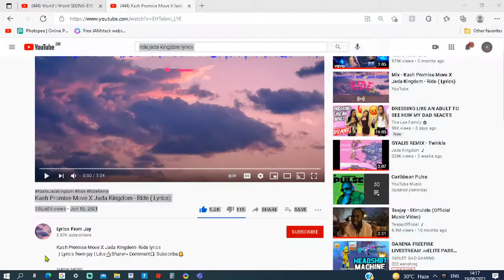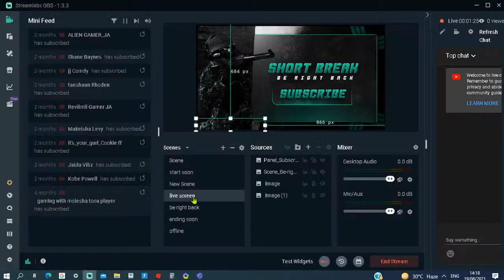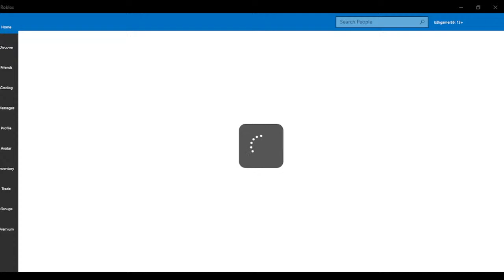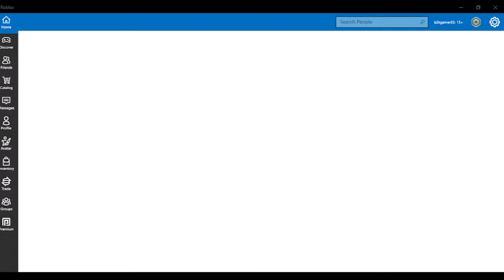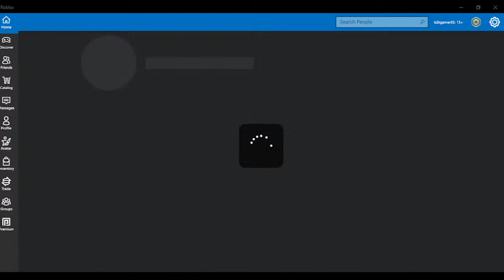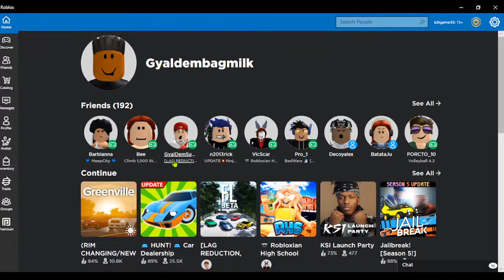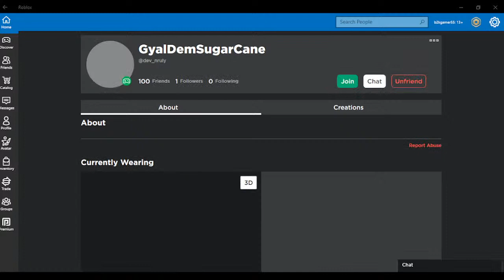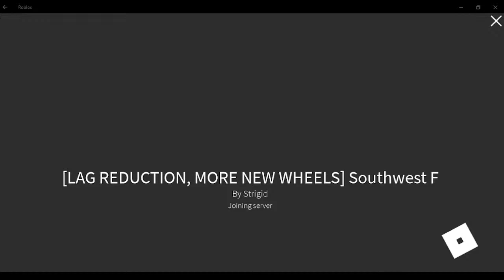🔴ANYTHING STREAM 🔴 LIVESTREAM